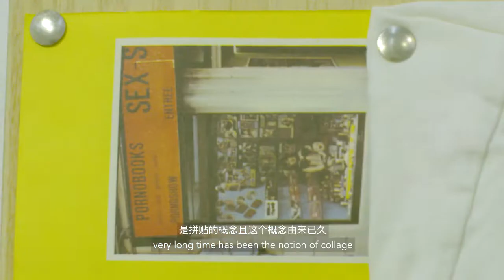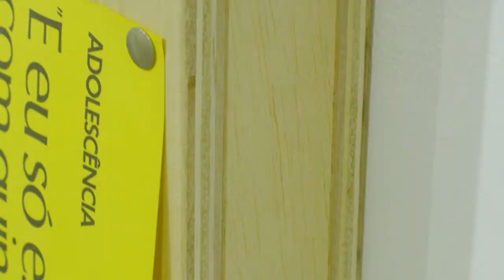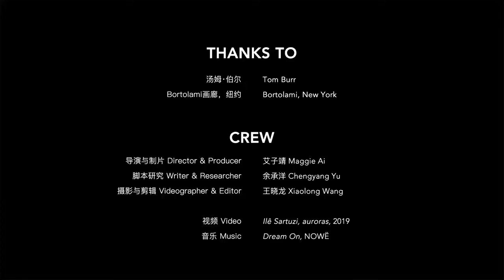MAM Stage | Tom Burr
Tom Burr's (b.1963, New Haven) artwork explores the relationships between the built environment, subjectivity, and historical persona. In his spare, enigmatic, mixed-media sculptures and installations, Burr explores the ways in which we imbue the spaces and things by which we are surrounded—like clothing, furniture, or the patterns in wood—with our memories and emotions.

MAM Exclusive
Tom Burr, Spatial Constraint #3, 2019
Plywood, t-shirts, book pages, steel pushpins, 24 x 24 x 2 inches (61 x 61 x 5.1 cm)